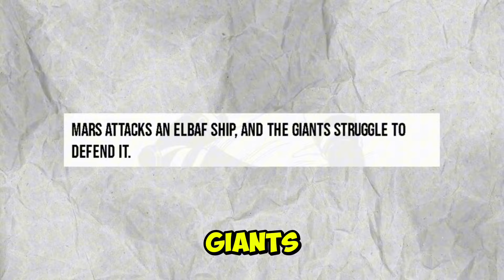WTF, Bonney Is Also Nika🔥| One Piece Chapter 1118 Spoilers